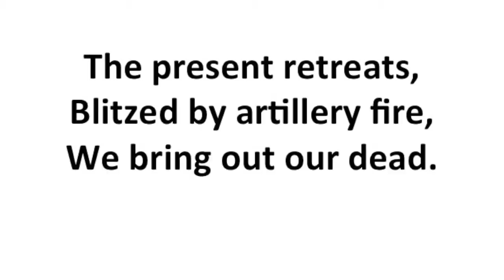Consciousness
This video is about Consciousness